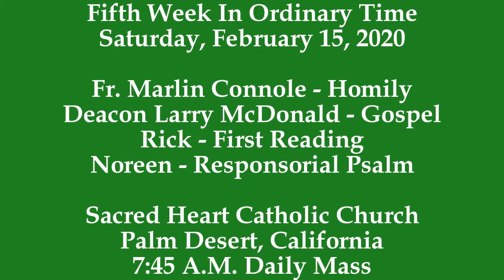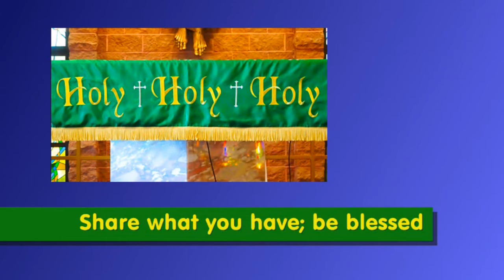Fr. Connole Exhorts The Faithful To Give Thanks To God For What They Have And Share With Others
In today's homily, Fr. Marlin Connole focuses on the Gospel message of the miracle of the multiplication of the loaves and fish to feed the multitude of people.

Fr. Connole proclaims the spiritual wisdom and lesson to be learned from the Gospel miracle is that only seven loaves of bread and few fish were able to feed approximately four thousand people who were the multitudes listening to our Blessed Lord, Jesus Christ, for three days. Fr. Connole explains that the spiritual wisdom and lesson to be learned and gained, is that even though our Blessed Lord, performed a miracle to multiply the loaves and fish, the key point is that our Blessed Lord used whatever he had at the moment to help others.

Along the same stream of thought, based on the key point in the Gospel, Fr. Connole invites the faithful to embrace the grace contained in the Gospel and to share with others what the faithful currently have. Fr. Connole provides the following example of how to do this:
Last week Sacred Heart Church had a book drive for children. People would donate children's books by placing the books in the boxes in the vestibule. In this way, the people who donated the children's books were sharing what they had with other children who did not have children's books.

Fr. Connole exhorts the faithful to realize that everyone has, within him or her self, the potential to do some things. Too often, Fr. Connole explains, that people excuse themselves, from sharing with others and helping others, because people don't think they have enough. Furthermore, Fr. Connole explains that all of us have some things, and it is our willingness to take that which we have, large or small, and give it.

"We all have things to give, from big to small. The question is, will we?"
- Fr. Marlin Connole